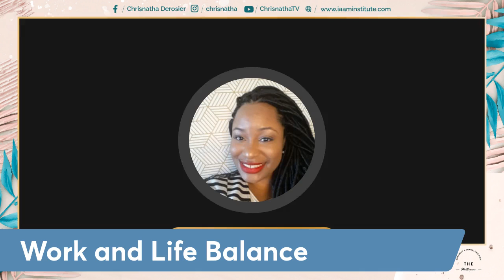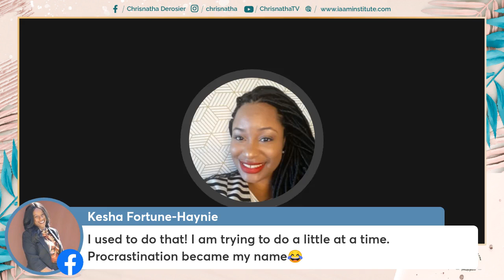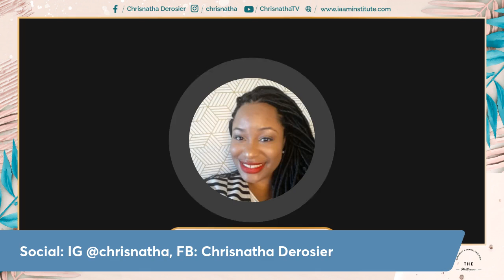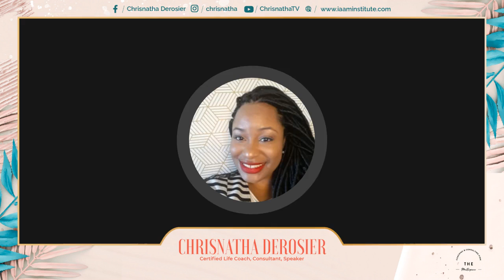The Masterpiece Lounge: Work/Life Balance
Chrisnatha discusses steps to assist you in creating work/life balance for yourself.

Steps to Create Work/Life Balance:

1.    Plan ahead/Be intentional

2.    Embrace the way that your brain works

3.    Set time aside for different tasks

4.    End work at a certain time

5.    Enlist technology to help you unplug

6.    Spend time with others

About Chrisnatha:

Chrisnatha Derosier is a Certified Life Coach, Author, Speaker and Media correspondent. She is the founder of the Masterpiece Coaching & Consulting Firm.

She is funky, soft, and just plain fabulous!　She has captivated audiences at universities, conferences, summits, and retreats. Named the Urban League of Broward County’s "Success Story,"　Chrisnatha is making her mark in her community as well as in the world at large. She has been　seen on　television as well as featured on various radio and podcast shows both nationally and internationally.

Chrisnatha Derosier helps her clients to discover the Masterpiece within by owning their greatness in their daily lives and business. She educates and empowers her clients to start their own businesses, write their first book and flourish in their speaking careers.  Through her company, Masterpiece Coaching & Consulting Firm, she helps authors, speakers, and creatives through her online school, the Masterpiece Institute, by way of webinars, ebooks, and online courses.

This video was pre-recorded on Facebook, but you can watch live episodes with Chrisnatha every Wednesday at 11 AM CST on our Facebook.